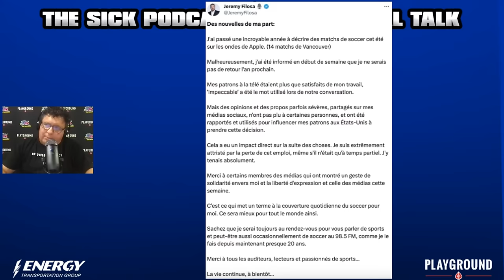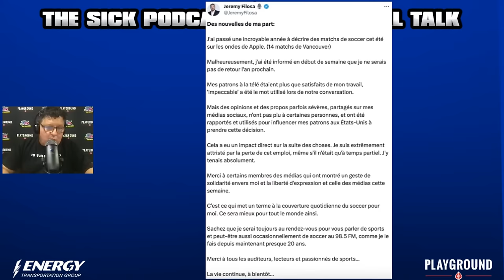Jeremy Filosa Tells His Side Of The Story - CF Montreal Talk #69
On this episode of The Sick Podcast, Jeremy Filosa joins Tony Marinaro to discuss losing his position at Apple TV. Later in the show, Nick DeSantis joins Tony Marinaro to discuss CF Montréal's end of season press conference.